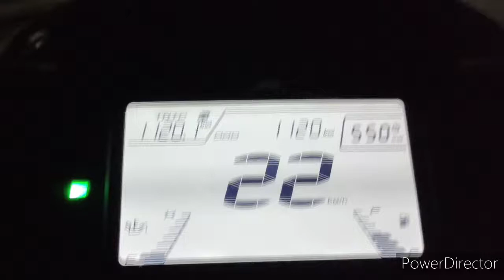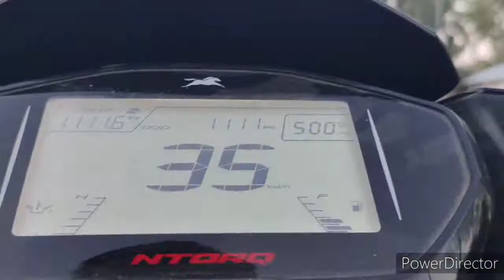Evening ride with st****s.||exploring dekargaon R.station||tezpur||arnab's vlogs